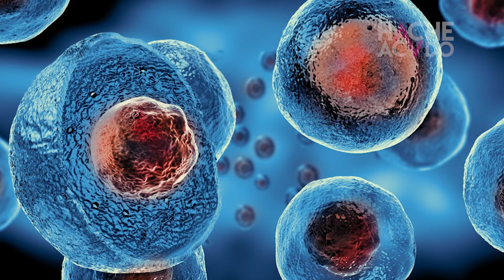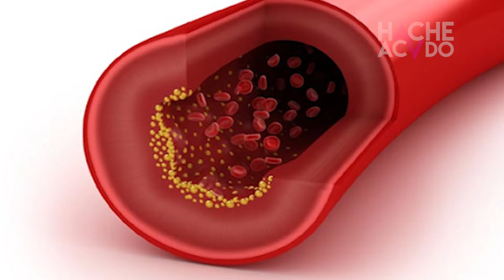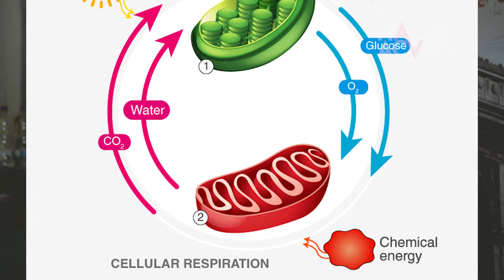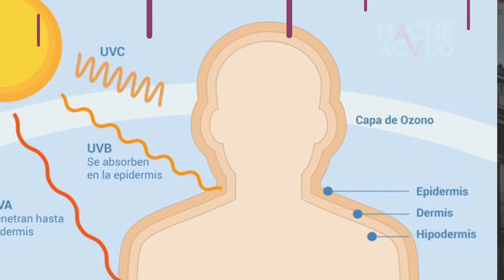Beneficios del Magnus Supreme /Beneficios del Biocros- Hache Acvdo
Conoce los beneficios de cada uno de los nutrientes que contiene el Magnus Supreme /Biocros
Vitaminas del Complejo B
Acido pantotenico
Vitamina C
Vitamina E
Glicina
Taurina
Cafeina
Niacina
Si quieres adquirirlo sigue el link a continuación.

ELIGE TU PAIS, REGISTRATE Y DE INMEDIATO ESTARÉ EN CONTACTO CONTIGO.

VIAJA, VIVE, NUTRETE, CUIDATE, AYUDA A LOS DEMAS. CONOCE EL MUNDO, ABRETE A LA OPORTUNIDAD. Si deseas unirte a nuestro maravilloso equipo interdisciplinario de Bienestar, nutrición y belleza orgánica, sigue el link de acuerdo a tu país de origen. Llena con tus datos para completar el proceso de Afiliación:
♊️DESDE MÉXICO 🇲🇽:Afiliate y obten tu kit. DESCUENTO DESDE EL 20% AL 40% en todos los nutrientes orgánicos y SEYTU:

♊️ From USA 🇺🇸: Join and get your kit. INITIAL DISCOUNT of 20% TO 40% on all organic nutrients and SEYTU

♊️DESDE COLOMBIA🇨🇴: Afiliate y obten tu kit. DESCUENTO INICIAL DEL 20% AL 40% en todos los nutrientes orgánicos y SEYTU

♊️DESDE COSTA RICA 🇨🇷 : Afiliate y obten tu kit. DESCUENTO INICIAL DEL 20% AL 40% en todos los nutrientes orgánicos y SEYTU

♊️DESDE ARGENTINA 🇦🇷 : Afiliate y obten tu kit. DESCUENTO INICIAL DEL 20% AL 40% en todos los nutrientes orgánicos y SEYTU

♊️DESDE CHILE 🇨🇱 Afiliate y obten tu kit. DESCUENTO INICIAL DEL 20% AL 40% en todos los nutrientes orgánicos y SEYTU

♊️DESDE EL SALVADOR 🇸🇻:Afiliate y obten tu kit. DESCUENTO INICIAL DEL 20% AL 40% en todos los nutrientes orgánicos y SEYTU

♊️DESDE PERú 🇵🇪 : Afiliate y obten tu kit. DESCUENTO INICIAL DEL 20% AL 40% en todos los nutrientes orgánicos y SEYTU

♊️DESDE GUATEMALA 🇬🇹 : Afiliate y obten tu kit. DESCUENTO INICIAL DEL 20% AL 40% en todos los nutrientes orgánicos y SEYTU

♊️BRASIL 🇧🇷 : Junte-se e pegue seu kit. DESCONTO INICIAL de 20% em todos os nutrientes orgânicos e SEYTU

♊️DESDE URUGUAY 🇺🇾 : Afiliate y obten tu kit. DESCUENTO INICIAL DEL 20% AL 40% en todos los nutrientes orgánicos y SEYTU

♊️DESDE ECUADOR 🇪🇨 : Afiliate y obten tu kit. DESCUENTO INICIAL DEL 20% en todos los nutrientes orgánicos y SEYTU

SCONTO INIZIALE del 20% su tutti i nutrienti organici e SEYTU

♊️DESDE ESPAÑA🇪🇸: Afiliate y obten tu kit. DESCUENTO INICIAL DEL 20% AL 40% en todos los nutrientes orgánicos y SEYTU

♊️DESDE BOLIVIA 🇧🇴: Afiliate y obten tu kit. DESCUENTO INICIAL DEL 20% AL 40% en todos los nutrientes orgánicos y SEYTU

♊️DESDE NICARAGUA 🇳🇮: Afiliate y obten tu kit. DESCUENTO INICIAL DEL 20% AL 40% en todos los nutrientes orgánicos y SEYTU

♊️DESDE PANAMÁ 🇵🇦 : Afiliate y obten tu kit. DESCUENTO INICIAL DEL 20% AL 40% en todos los nutrientes orgánicos y SEYTU

♊️DESDE RUSIA 🇷🇺: Afiliate y obten tu kit. DESCUENTO INICIAL DEL 20% AL 40% en todos los nutrientes orgánicos y SEYTU